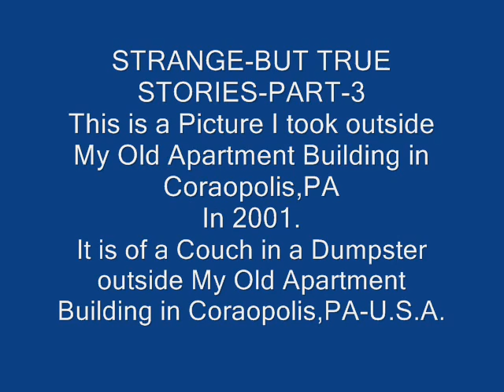STRANGE,BUT TRUE STORIES-PART #3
This is a Picture I took outside My Old Apartment Building in Coraopolis,PA in 2001